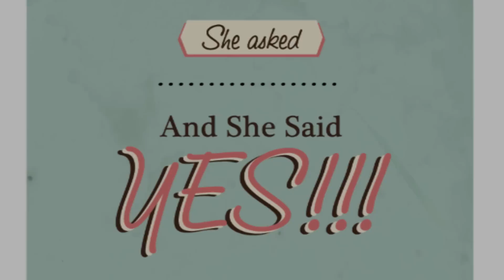Denise and Jennifer's Surprise Flash Mob Proposal - San Antonio, TX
Jen was excited when she escorted Denise to one of their special places and a flash mob broke out!

Organized and produced by the folks at Big Hit Events
Choreographed and Directed by Geena NGaaje